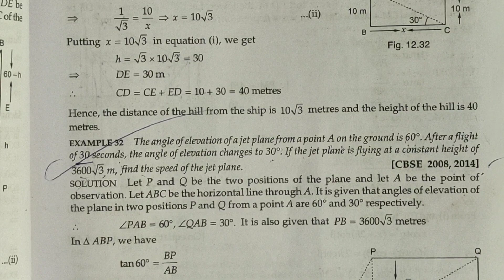The angle of a elevation of a jet plane from point A...... Find the speed of jet plane?